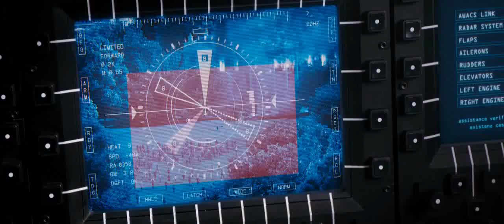White House Down Movie 2013 HD Best Scene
White House Down 2013 HD Best Scene